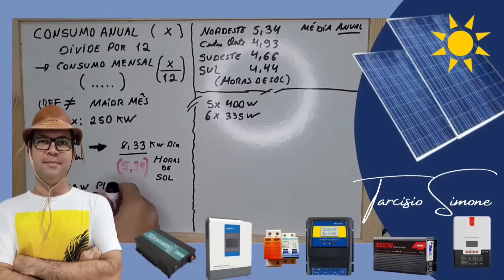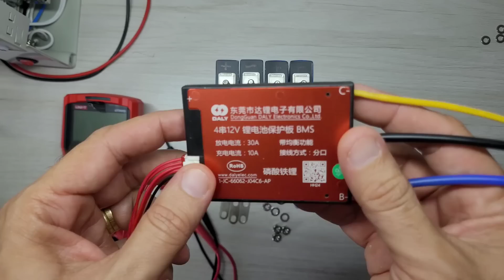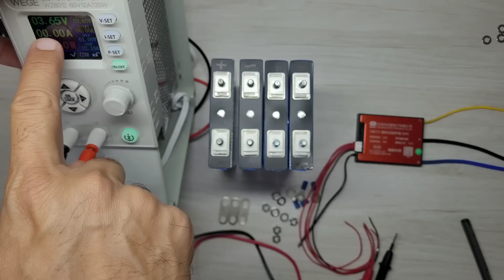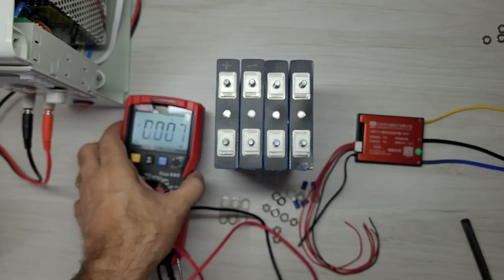Como montar banco de baterias Lifepo4 12v 4S com BMS DALY e voltímetro monitor ? Energia Solar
Monte banco de baterias lifepo4 completo passo a passoBateria Kingbo 24V 100AH LIFEPO4 BLUETOOTH
Bateria Kingbo 12V,8v 100AH LIFEPO4 BLUETOOTH
4PCS 100Ah Kingbo Lifepo4
4PCS 105Ah Kingbo Lifepo4
2PCS 280Ah (8000 CICLOS) Kingbo Lifepo4

HÍBRIDO ANENJI 220V 4000w e 6200W
Hibrido ANENJI 120V 3000W (BR)
HÍBRIDO KINGBO 120V 3600w (BR)
HÍBRIDO Cara PRETA 120V 4000W Y&H (BR)
HÍBRIDO ANENJI 220V 11000W
HÍBRIDO ANENJI 220V 4000W (BR)

BMS JK 200A (Smart) no BRASIL

INVERSOR HOULI ATÉ 6000w BRASIL

Controladores de carga MPPT NO BRASIL:
MPPT REAL TOP NO BRASIL